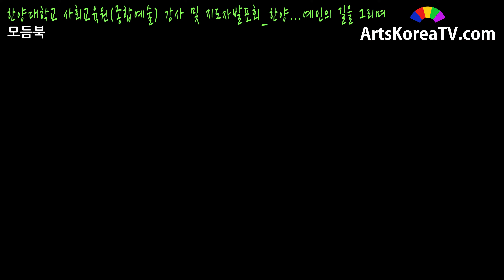모듬북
행사:한양대학교 사회교육원(종합예술) 강사 및 지도자발표회_한양...예인의 길을 그리며
일시:20161220
장소:나루아트센터 대극장
출연:전유재(교수),김도선,김애경,박경희,박명자,박미자,박선화,박태원,이경우,이총우,최귀자